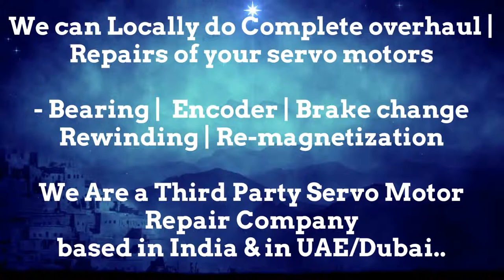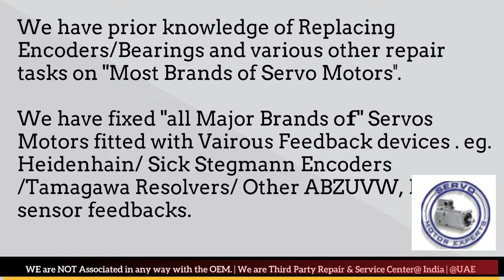Jyoti Machine CNC Spindle Motor Repairs, Servo Overheat Fault, Servo motor Trip,Drive Shutdown